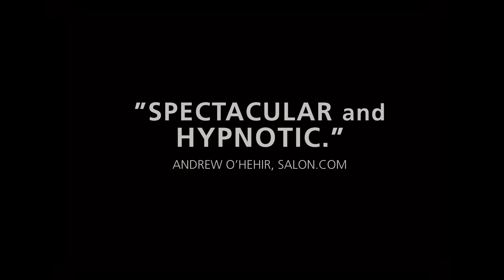HOW I ENDED THIS SUMMER - Official HD trailer - A film by Alexei Popogrebsky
Set against the spectacular, otherworldly landscape of the windswept Arctic Circle, writer/director Alexei Popogrebsky's multi-award winning psychological thriller HOW I ENDED THIS SUMMER is an immersive and compelling morality tale of isolation and survival against the elements.

Russian heartthrob Grigory Dobrygin stars as Pavel, a young graduate posted to a remote meteorological station over the summer months. His gruff, non-communicative co-worker Sergei (Sergei Puskepalis) takes pride in the repetitive work and is rattled by Pavel's youthful carelessness and complacency, but the two go about their shared day-to-day lives, albeit with a heavy dose of mutual distrust. But when Pavel receives a gravely urgent radio message that out of panic, fear and intimidation he fails to pass on, he inadvertently triggers a series of events that spin inexorably out of control...

Filmed entirely on location in the easternmost tip of Russia, this absorbing tale features exceptional performances and unforgettable cinematography; Popogrebsky skilfully exercises a slow-burning grip over the viewer, expansively capturing the majestic yet terrifying landscape to visceral effect.

HOW I ENDED THIS SUMMER was the winner of the 2010 Berlin International Film Festival's Silver Bear for Best Actor (shared by the two leads), plus the Silver Bear for Best Artistic Achievement. Amongst a slew of other awards, it was also named Best Film of the 2010 BFI London Film Festival.